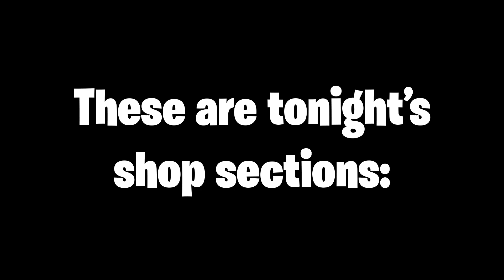Fortnite Early Item Shop Leaked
Leaked Item Shop Sections for tonight's Fortnite Battle Royale Item Shop!